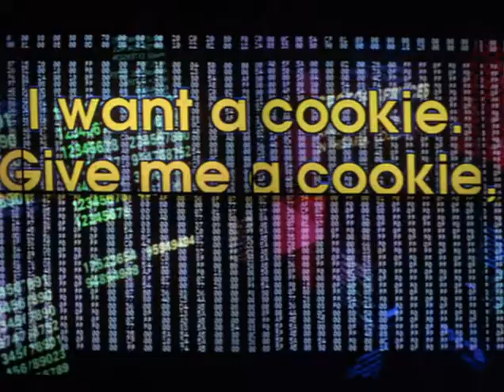How To Remove a Virus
Penn Jillette gets a lesson on virus removal from The Plague.